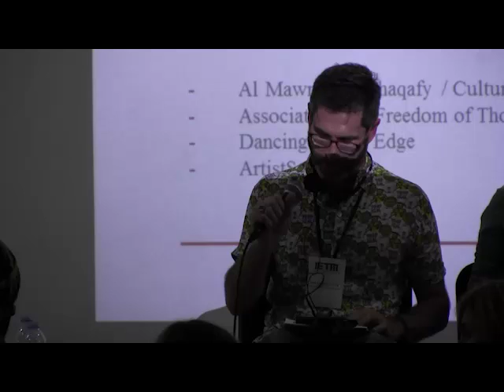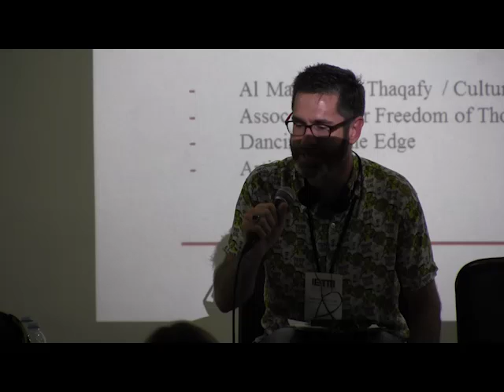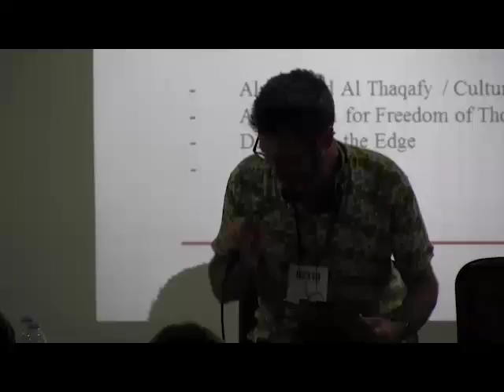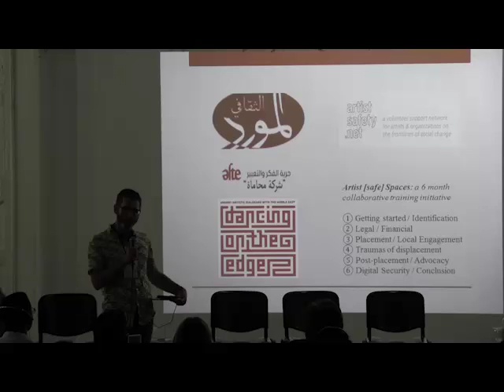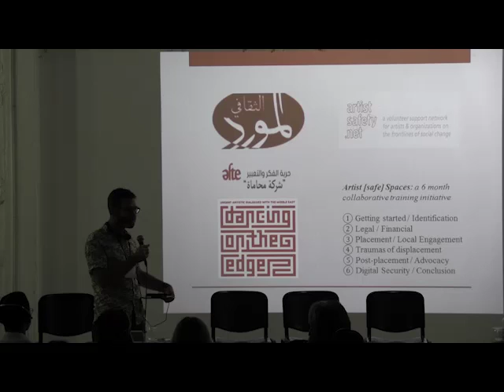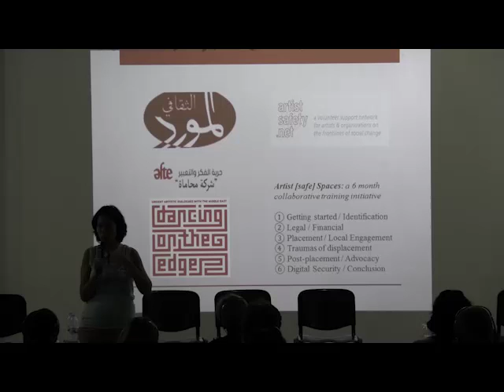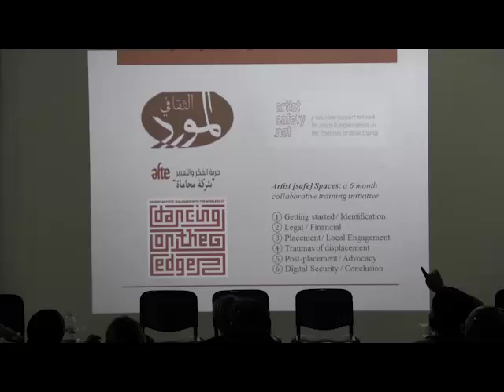Building Alliances—IETM Satellite Beirut—Sat, Oct 8, 2016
Arab independent artists have often felt unrecognised—if not isolated—in their own societies, isolation caused by a rather hostile economic and socio-political environment. But with the recent transformations in the Arab region, things started to change: artists became major players in creating new discourses to empower their creative communities. A new awareness has emerged leading to a better dialogue with the societies they come from. What are the tools we dispose of as artists to sustain this civic dialogue? How can we create stronger alliances with other sectors while preserving our independence and the freedom of our imaginaries?

IETM Satellite Beirut 2016
IETM revisits Beirut, between October 6-9, 2016, to rediscover this ever-changing, contradictory capital and reconnect with its thriving cultural scene. With the main focus on Freedom of Expression, the Satellite’s program will thrash out such crucial topics as mobility, cultural policies, funding, gender equality in the cultural sector, decentralization of culture, and more.